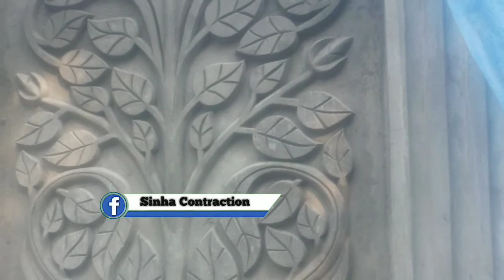wall er design, pilarer design,janalar design,ওয়ালের ডিজাইন,গাছের ডিজাইন,sinha contraction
Sinha contraction,যেকোনো ধরনের ডিজাইনের কাজ, অর্থাৎ কারুকাজ করা হয়, যেমন বারান্দার চাল, মেইন গেইট, গোল পিলার, জানালা,
 রুমের ভিতরে সিলিং ফুলের ডিজাইন, ইত্যাদি যেকোনো ধরনের ডিজাইনের কাজ করা হয়।